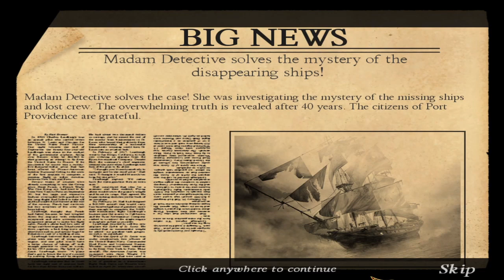Let's Play - Left in the Dark - No One on Board - Chapter 8 - The Lighthouse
Private Detective Charlotte Austin knew this case was going to be an odd one after reading the letter from the Mayor of Portsmouth. In it, he asks her to solve the mystery of a ship that disappeared at sea and then reappeared a few weeks later with neither crew nor cargo. Her initial attempts to draw logical conclusions based on the evidence fail utterly. Charlotte realizes there may be something to the curse the local press is writing about. After encountering a hooded figure with a hook on a supposedly abandoned ship in a series of eerie events, she fears the mystery is much darker and deeper than she originally thought. Charlotte has to discover what connects the ship’s disappearance with Devil’s Island and a family’s unsolved murder. But will she find the allies she needs to break the Curse of the Traveler?

Available from:
Bigfish Games: